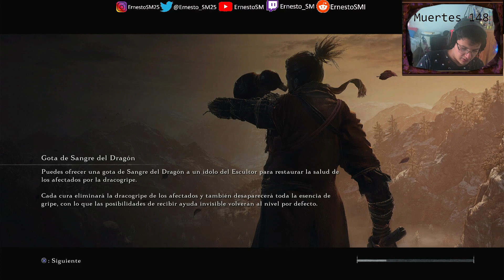Llegando tarde | Sekiro: Shadows Die Twice | Parte 14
Acompáñame en directo
En Twitter aviso cada que empiezo stream y comparto cosas interesantes.

Cada que termino un juego hago una pequeña reseña y la subo a mi pagina de reddit.